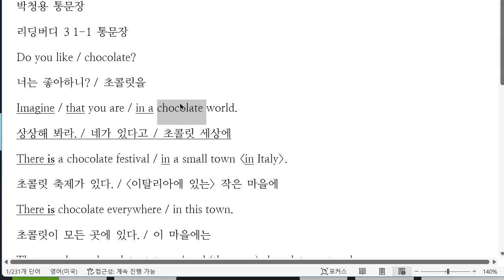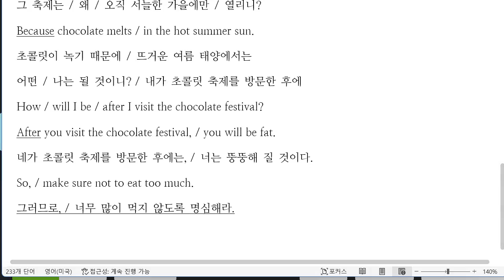박청용 2023 02 23 통문장 추가 학습 성취도 90